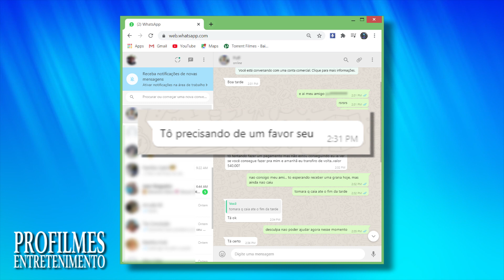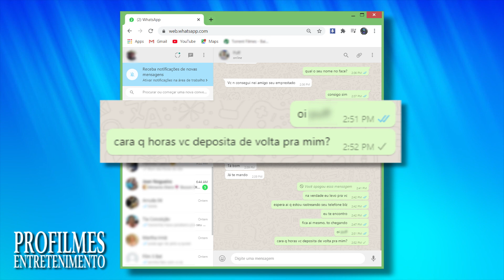CUIDADO ! GOLPE PELO WHATSAPP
Neste video eu falo sobre uma situação que passei com umgolpista no whatsapp. Felizmente eu não caí no golpe.